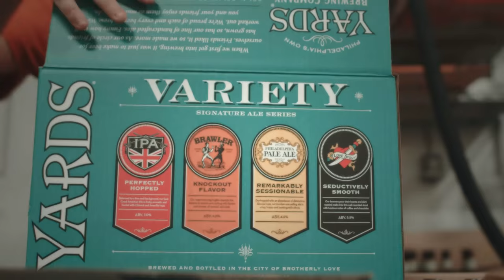Yards Brewing Co. - Holiday 2015 "KEHOE'S HELPERS"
Santa can't handle the demand for beer this holiday season. He's been forced to outsource labor, and the Yards elves are up to the task.